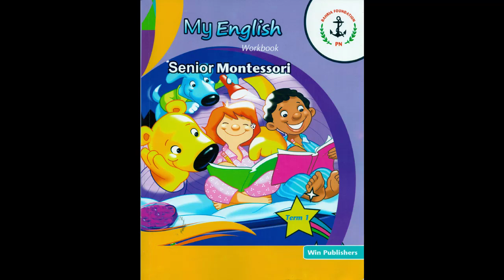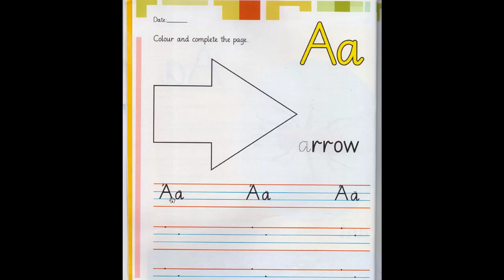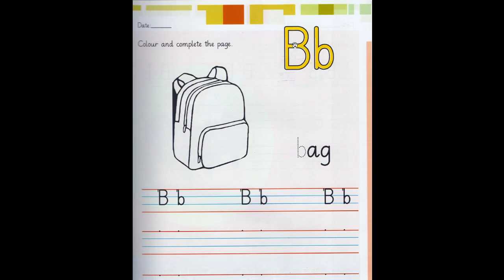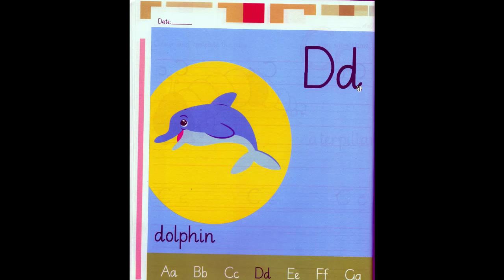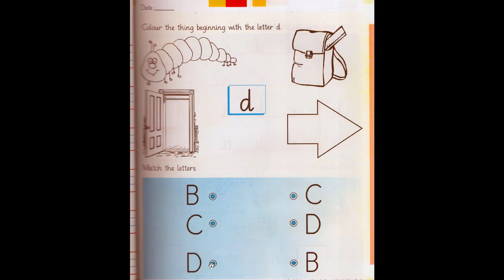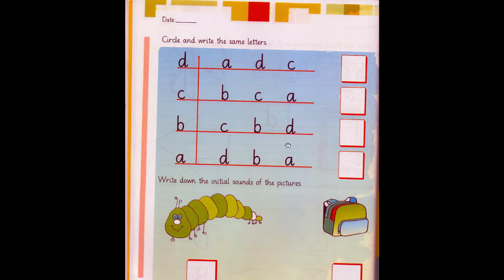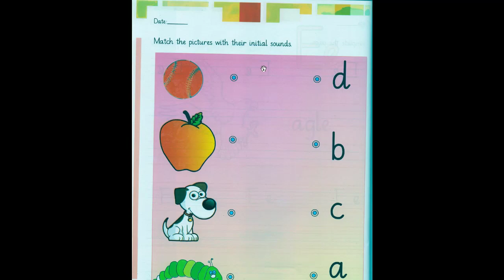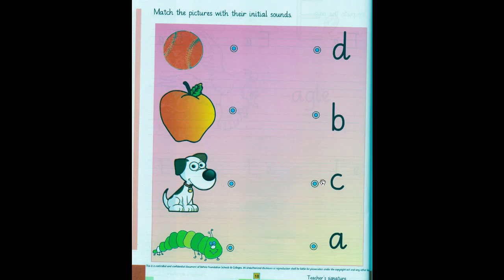English Ahad Part 1 Bahria Foundation School